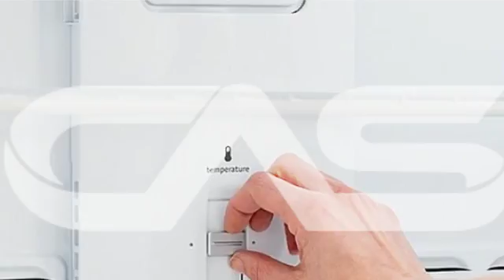Frigidaire FGHT1846QP Réfrigérateurs à congélateur supérieur